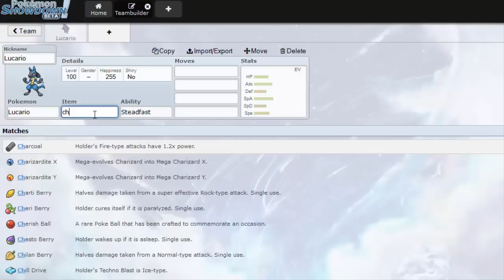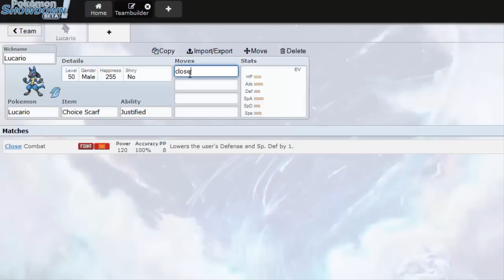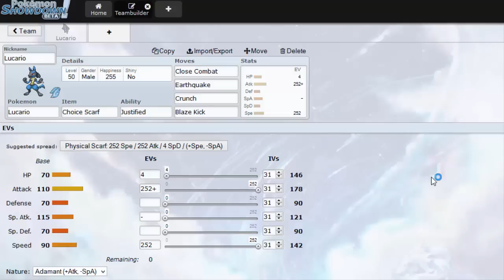Raizor's Pokémon Adventskalender - Türchen 03 [German/Deutsch]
↓ Weitere Infos findet ihr in der Beschreibung. ↓
Willst auch du mich herausfordern?
Dann adde mich doch am besten auf Skype ich würde mich sehr über ein Kampf mit DIR freuen und es ist für mich persönlich der einfachste Weg den Überblick für alles zu behalten ansonsten wünsche ich dir noch viel Spaß! :)